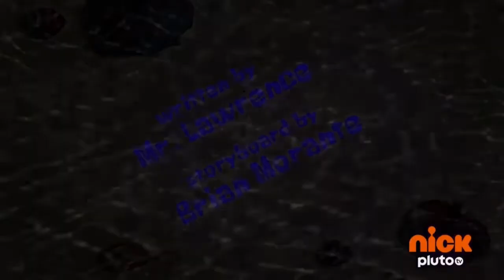Every Smash or Hit Found in Cave Dwelling Sponge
inb4 viacom takes the guts to remove this video.